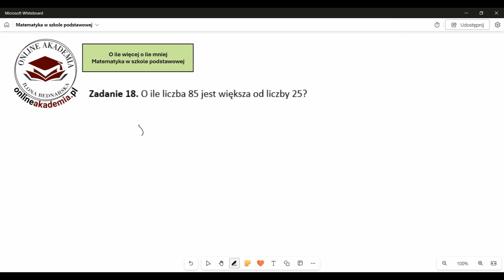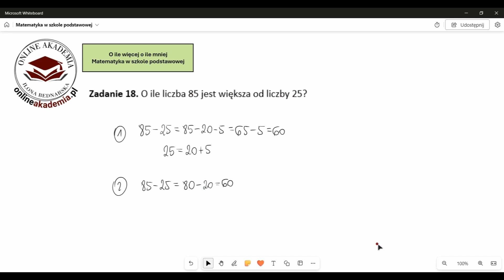O ile liczba 85 jest większa od liczby 25?